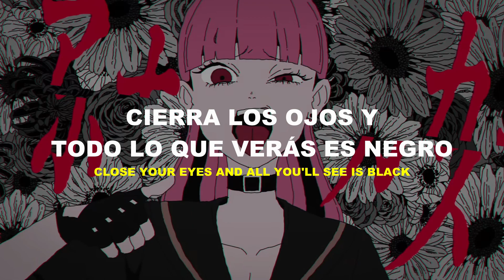【 HOLOLIVE EN 】OVERKILL / Mori Calliope ( Sub Español )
«« ≪ Credits ≫ »»

≪Vocals≫

◆ Vtuber : Mori Calliope

◆ Song : 『MV』Overkill - Mori Calliope